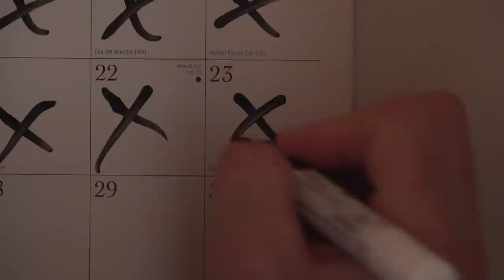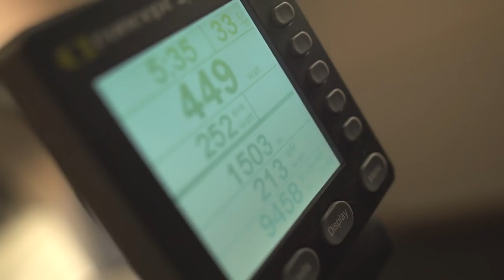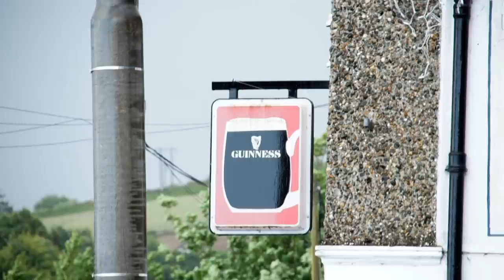Breaking The Cycle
Lockdown life can get repetitive so once restrictions lifted in Ireland I decided to break the cycle and fit as many activities into one day as possible. Digging, a gym session, a ride and a pretty unique night ride all featured, it was a busy day! Hope you guys enjoy seeing what I got up to!
Filmed and edited by David Quinlan.